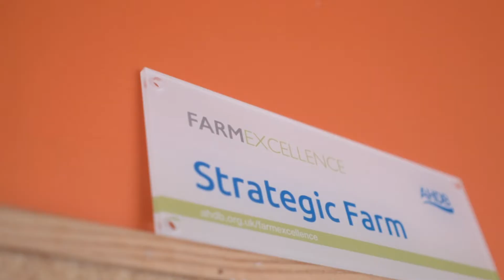An overview of the harvest 2020 season at the AHDB Strategic Cereal Farm West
An overview of the harvest 2020 season at the Strategic Cereal Farm West, with host Rob Fox.  A discussion of the weather impacts of the season on the trials and demonstrations.  Includes an overview of the demonstrations that have taken place on the farm over the past year and headline results.  Richard Meredith, AHDB Head of Arable Knowledge Exchange introduces what is coming up in Strategic Farm Week – Winter 2020 and how to get involved.

ABOUT AHDB
AHDB is a statutory levy board, funded by farmers, growers and others in the supply chain. Our purpose is to inspire our farmers, growers and industry to succeed in a rapidly changing world. We equip the industry with easy to use, practical know-how which they can apply straight away to make better decisions and improve their performance. Established in 2008 and classified as a Non-Departmental Public Body, it supports the following industries: meat and livestock (cattle, sheep and pigs) in England; horticulture, milk and potatoes in Great Britain; and cereals and oilseeds in the UK. AHDB’s remit covers 72 per cent of total UK agricultural output. Further information on AHDB can be found at ahdb.org.uk/